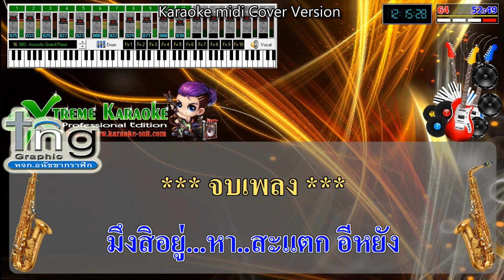มึงสิอยู่หาสะแตกอีหยัง - เม้ก อภิสิทธิ์🎤คาราโอเกะ [ภาพ - เสียงคมชัด คุณภาพ : HD]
👀 ดูเพลงอื่นๆ โดยคลิกที่โลโก้ช่อง แล้วเลือกหมวดเพลย์ลิส จะเล่นต่อเนื่อง และเลือกเพลงได้

🎤เพื่อฝึกร้องเพลงเท่านั้น ไม่ได้ตั้งใจจะละเมิดลิขสิทธิ์ นะครับ  FC :   🌹

❤ อิงจากระบบยูทูปแจ้งว่าดนตรี  cover เจ้าของลิขสิทธิ์อนุญาติให้อัพโหลดได้ แต่รายได้จะเข้าไปที่เจ้าของลิขสิทธิ์90%  ผู้อัพโหลดจะได้เพียง10% และ คนติดตามเท่านั้นครับ ( ณ ตอนนี้รายได้แบบยังไม่หักส่วนแบ่ง 10000 วิว จะได้ประมาณ 30 บาทกว่า ถ้าหักส่วนแบ่งแล้วผู้อัพจะได้ประมาณ 3 บาท )
อัพโหลดเพื่อฝากไฟล์เปลี่ยนเป็นลิ้งเอาไว้ฝึกร้องเพลงออนไลน์ได้ทุกที่ๆมีเน็ต มีงานหลักอยู่แล้ว ไม่ได้หวังรายได้จากยูปทูป เพราะได้น้อยมากๆ ไม่พอเลี้ยงชีพครับ

 👌ถ้าเจ้าของลิขสิทธิ์ไม่ยินยอม สามารถแจ้งลบได้เลยนะครับ   กรุณาแจ้งมาที่  oatto.pp  โทร: 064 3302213

ภาพหลักฐานระบบหลังบ้านยูทูป